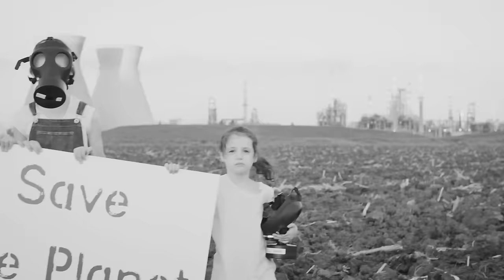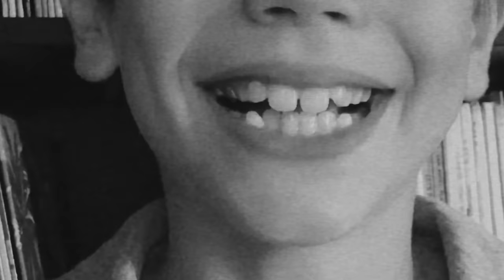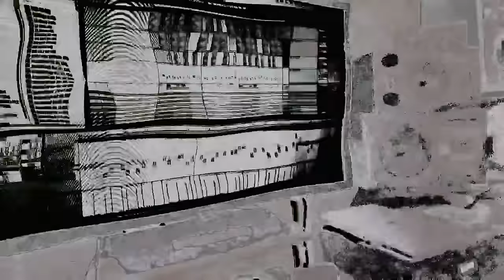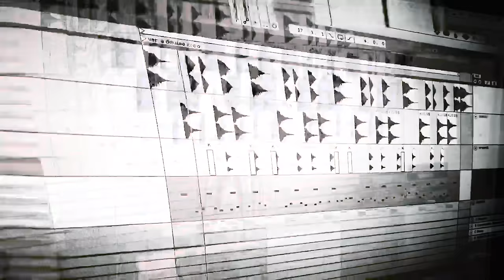The Private Language - Everybody Wants to Rule the World (Official Music Video)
In one of most uniquely offbeat collaborations of the year, celebrated pop singer Blake Lewis joins forces with EDM’s most accomplished drummer producer KJ Sawka to form The Private Language, a new project that combines cutting edge electropop, indie dance and future funk into one irresistible package. Their boldly unexpected debut single is a fresh take on the Tears For Fears smash ‘Everybody Wants To Rule The World’, spinning the classic songcraft of the original with state of the art modernist production. Released on Earth Day, the video for the song conveys an impassioned plea for peace and unity in these uncertain times.

Sawka and Lewis originally crossed paths amid the vibrant Seattle hip hop and rave scene, becoming fast friends and fellow musical travelers.  Lewis rose to fame as one of the most distinctive and memorable finalists on American Idol, winning over the world with his charismatic singing, beatboxing and scat-singing. He went to collaborate with OneRepublic’s Ryan Tedder, releasing a top 10 US album and a #1 Billboard dance track. Sawka has been playing drums and producing for over 28 years, working with artists such as Illenium, BT, Amon Tobin, Andy Summers of the Police and dubstep supergroup Destroid. He is most known as the incendiary drummer for drum n’ bass legends Pendulum.

Covering this classic 1980s hit has been a unique experience for both artists, as Sawka explains: "This song was a real challenge to reinterpret. It’s such an iconic song with a unique pulse. we slowed it down to 100 BPM and that changed it enough for an original feel and it fit our style and vibes. We then continued to produce in the way we do our original music by diving deep into the drum parts, vocal and keyboard effects and live bass. It was so much fun to create.”

For his part, Lewis was drawn to the song for both artistic and sentimental reasons, as he relates “From their brilliant production, grooves and soaring vocal talent, I’ve been such a fan of Tears For Fears ever since I could remember. Any time one of their songs came on the radio as a kid in the 80’s I couldn’t help myself from singing at the top of my lungs. I love how melodic their music is in every way. After being amazed seeing them in concert two years ago, I knew I wanted to try taking a stab at one of their songs. Deciding to cover this song in particular, was tricky for us. Keeping the artistic integrity of the original while trying to make it your own is such a challenge but we had so much fun shaping this song in our style and think we nailed it.”

“I came up with the idea for the music video during the height of the pandemic. Seeing so much tragedy and the impact we make on the environment I wanted to say something about it. I’ve always been mindful about the environment I’m in and human rights issues, from standing with the Dakota Tribes protesting at Standing Rock and performing charity concerts on Earth Day. I want to unite people with our music and message. The earth was here long before us and will remain long after. We need to be kind to each other, ourselves and Mother Nature. It’s just so simple to help and I hope whoever sees our version of this classic takes a little bit of that away with them.”